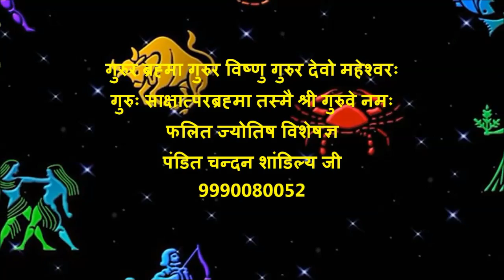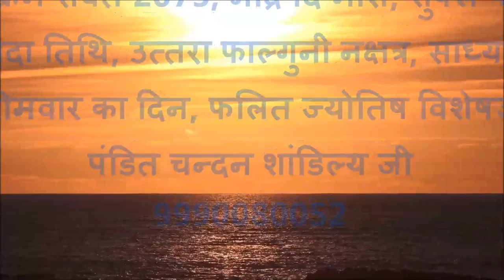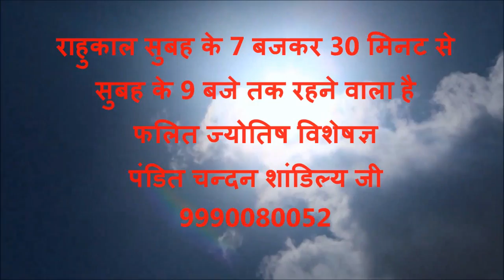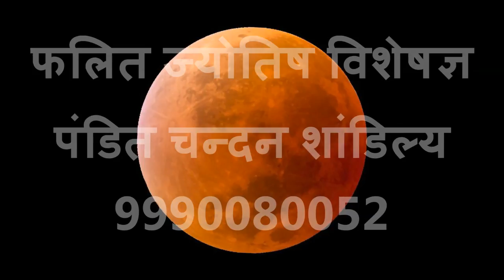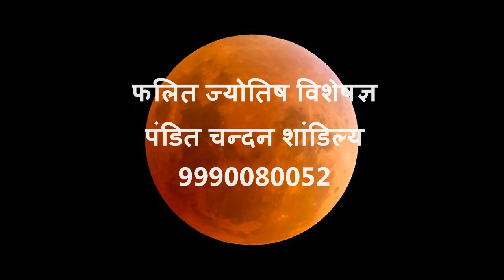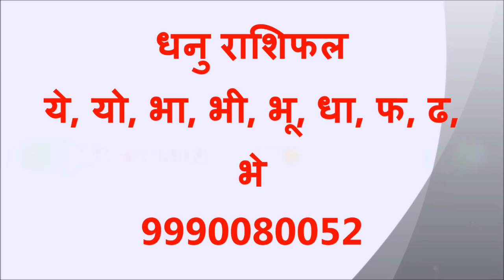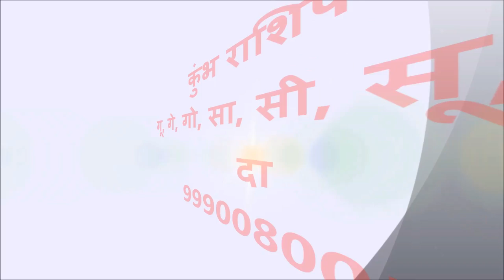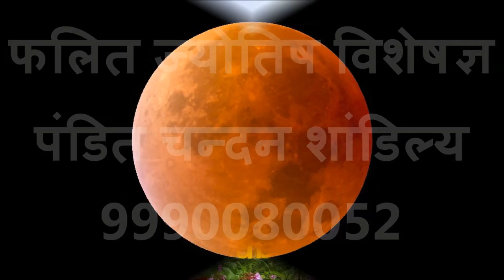10 september 2018 Rashifal, Aaj Ka Rashifal, आज का राशिफल, dainik rashifal, 10 सितम्बर2018 राशिफल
10 september 2018 Rashifal, Aaj Ka Rashifal 10 september 2018 dainik rashifal hindi today horoscope daily rashifal आज का राशिफल :धन प्राप्ति के उपाय, धन प्राप्ति के 1 अचूक उपाय बनाएगा आपको धनवान देखने के लिए इस लिंक पर क्लिक करें
Pandit Chandan Shandaliya (Phalit Jyotish specialist)
Best Astrologer in India
Kundli darshan